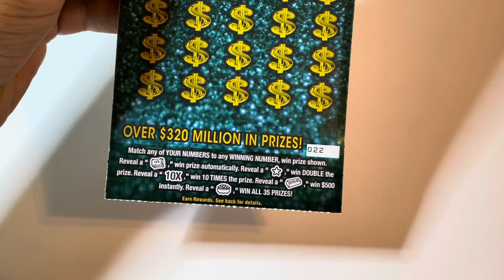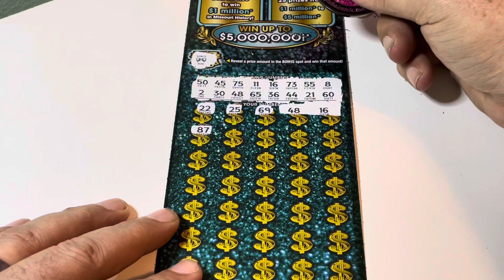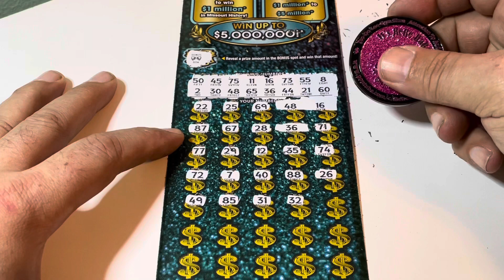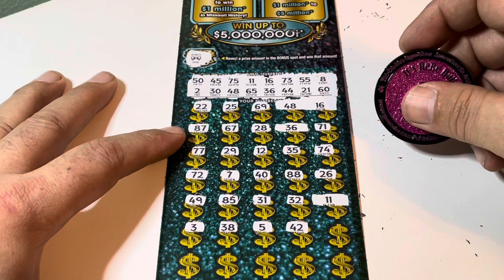MO’s Biggest Ticket meets my newest Coin!! Thank You @ReReBaBe